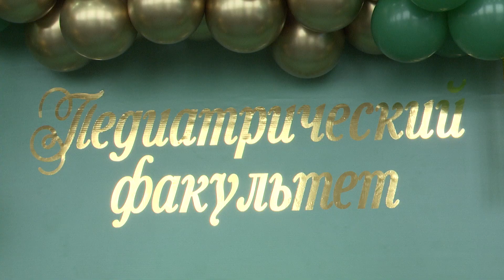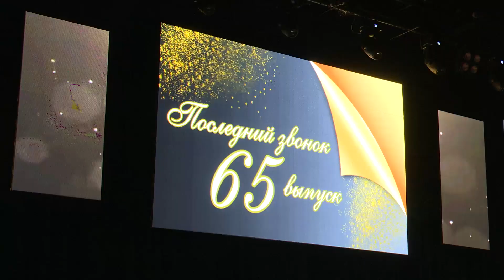Выпускников медакадемии не удивишь ни родами, ни моргами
65 последний звонок прозвенел сегодня для студентов ЧГМА. Совсем скоро они станут дипломированными врачами. А значит сотни бессонных ночей, стопки исписанных конспектов и рабочих дежурств. Все было не зря.